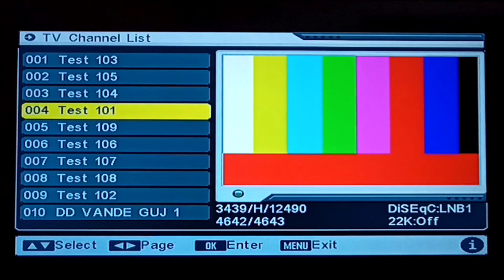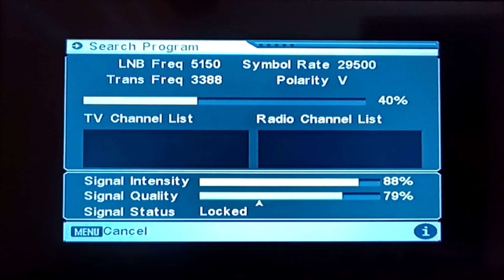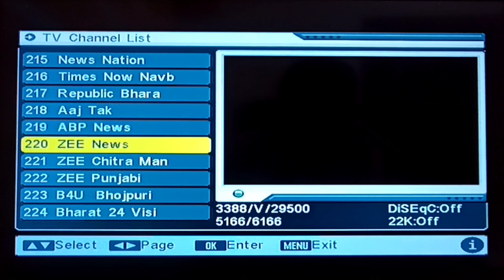how to add B4U Music channel in DD free Dish | B4U Music channel ko DD free Dish par kaise add Karen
DD free Dish par B4U Music channel ko add karne ka best Tarika Agar aapke DD free Dish par B4U Music channel Nahin a rahe hain to aap is frequency ke true aasani se apne DD free Dish par B4U Music channel ko add kar Payenge To Chale Gaye video ko Shuru karte hain thanks all support keep loving special thanks my subscribers how to add B4U Music channel on DD free Dish B4U Music channel frequency DD free Dish update DD free Dish new update today